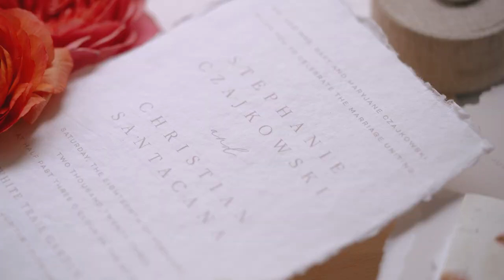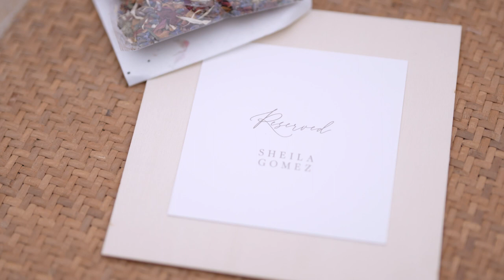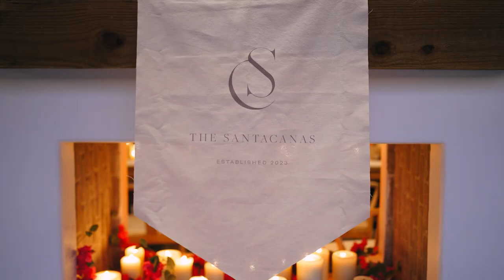The most stunning Florida wedding | Stephanie + Christian Highlights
Stephanie and Christian were married at White Trail Social and Garden Club in Jupiter, Florida. It was an absolutely stunning occasion with pops of pink bougainvillea around the grounds.

The two tied the knot in the rose garden with runway seating. Cocktails and festivities were to follow as they danced the night away under the California chic open barn.